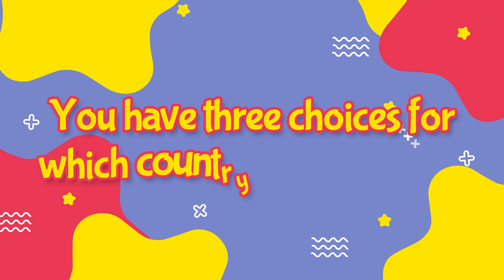game 6 cross